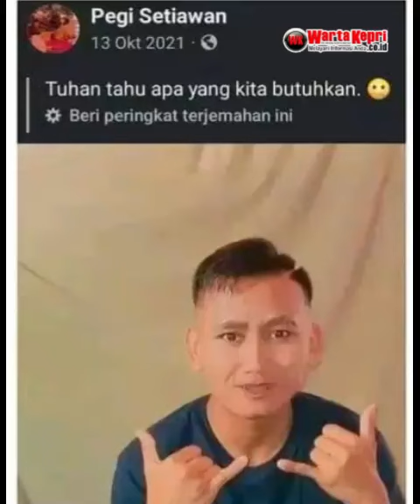Berita Perkembangan Awal Penyelidikan Tertangkapnya DPO Pegi Setiawan alias Perong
Berita Perkembangan Awal Penyelidikan Tertangkapnya DPO Pegi Setiawan alias Perong, Polisi Juga Geledah Rumah Pegi di Cirebon